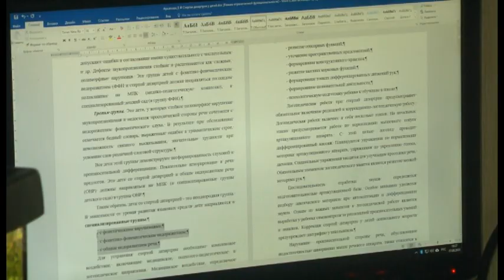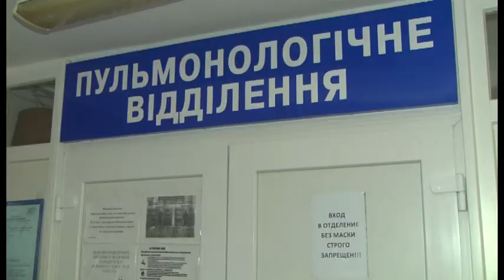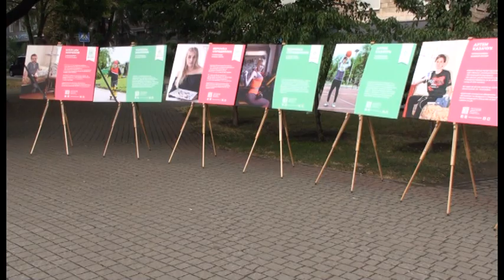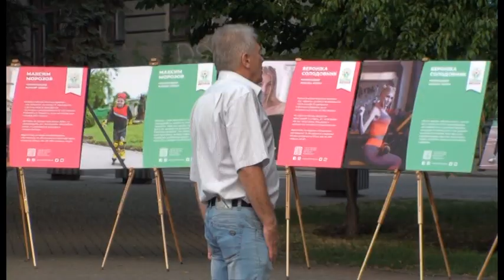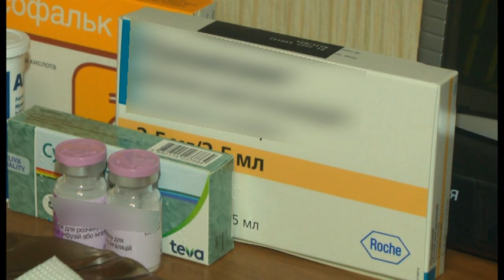Новини - Хворі на муковісцидоз - 08.09.2020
У Запорізькій області рівень захворюваності на рідкісну хворобу "муковісцидоз", котра вражає дихальну й травну систему та часто призводить до смерті, вдвічі вищий, ніж загалом по Україні. Цей сюжет - перший із серії, що започатковує Суспільне у виборчому марафоні "Місцеві", котрий стартував 7 вересня.